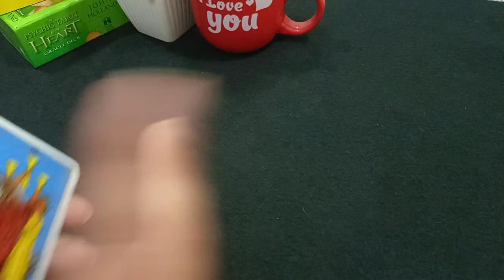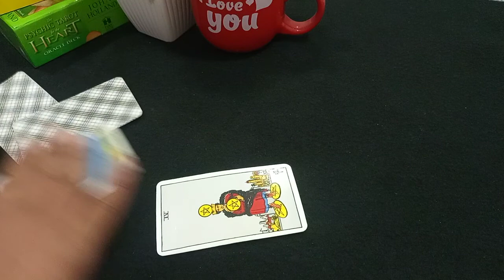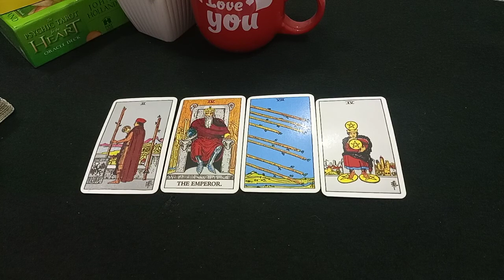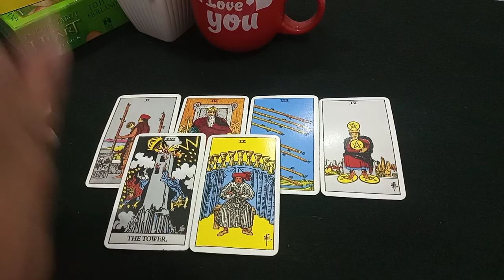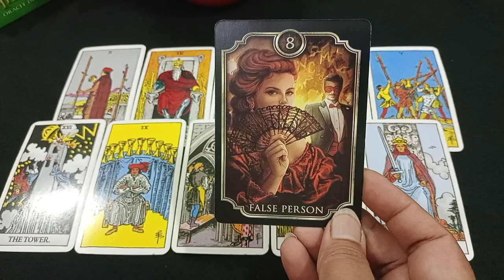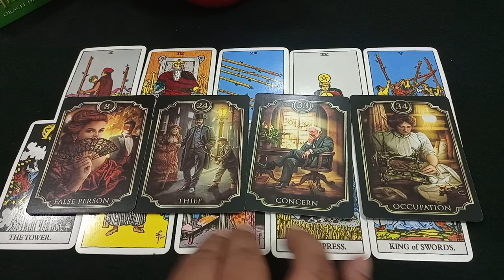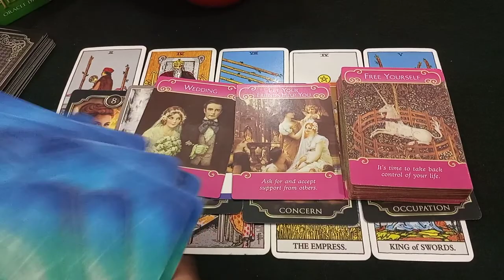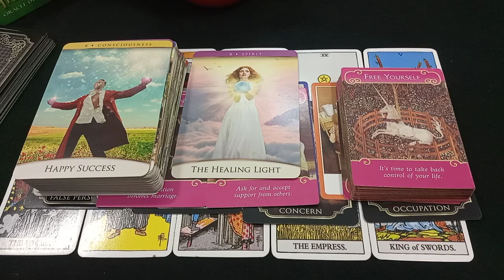💔Why did this break-up happened?🥺 Apka Break-up Q Howa💔